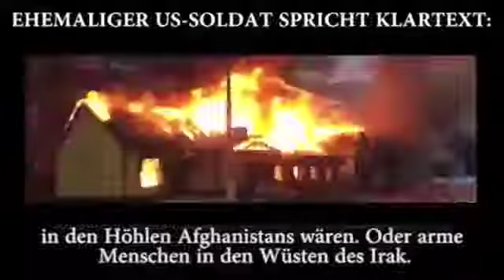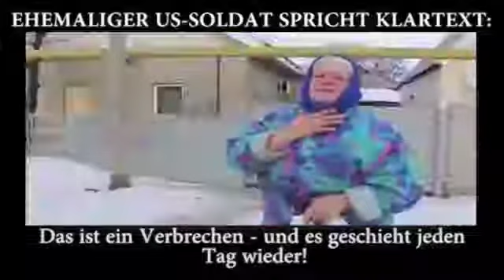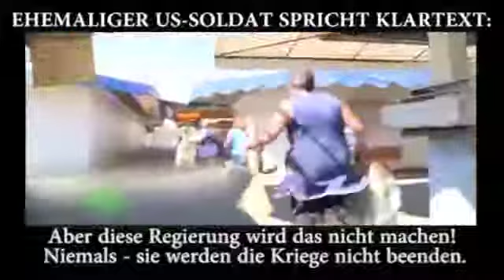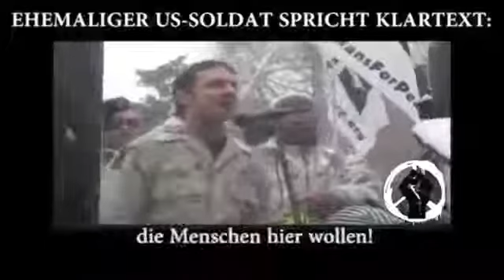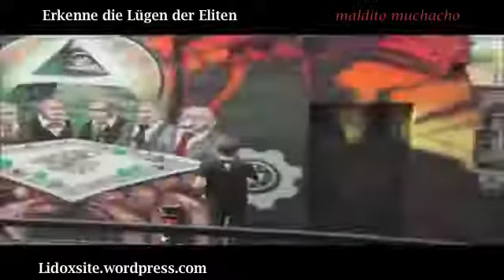STAATSFEIND MENSCH Erhebe DICH! JETZT! DOKU menthal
Re-UP nur zur Sicherheit. Ursprung von meinem Maldito Muchacho...
WIR SIND VIELE SYsTEMFEINDE!
WIR SIND DIE - DIE JETZT AUFSTEHEN - OHNE ANGST!